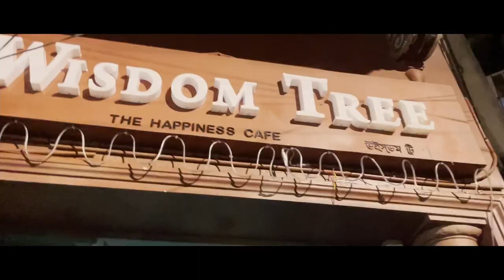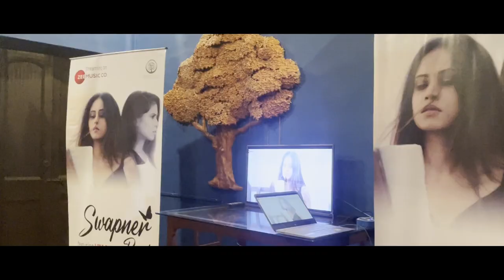Swapner Pori Grand Release | Zee Music | Saptaswa Basu | Devtanu | Akshay Kapoor | Ananda Chowdhury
Amader musical short Swapner Pori Grand Press Release Event. The Video got released in Zee Music Bangla youtube channel on 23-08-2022 at 11 AM.